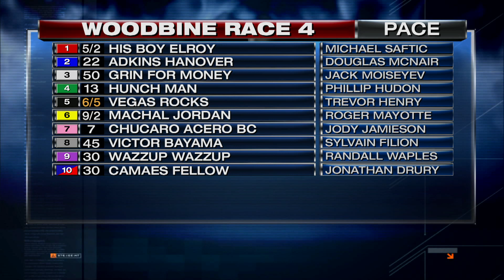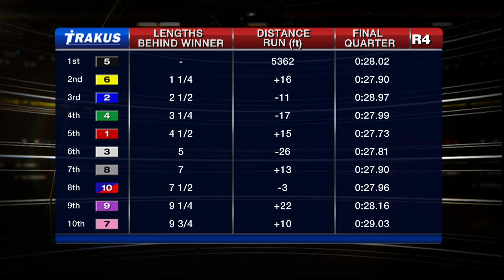Woodbine, Sbred, Nov. 14, 2015 Race 4